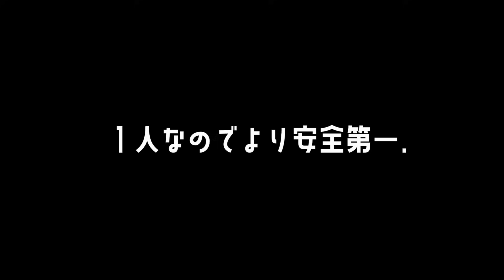魚に振り回される釣りでびしょ濡れになる🎣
やっと今シーズン始まったような気分です。４月から長かったなぁ～笑

🎣コラボTはこちらから🎣(ロンTは海釣り仕様です)
※7月１８日２３時５９分までです

0:15   コラボした話
0:55   秘密の暗号
2:12   釣り開始
16:13   本日の反省会